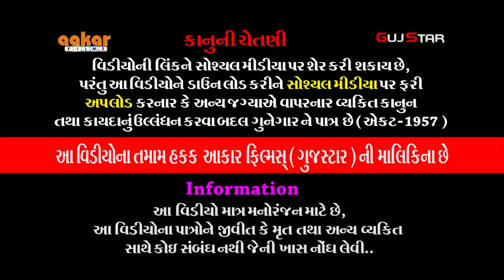પીપલાણાના રામાઘણી [ 23 ] જય રામાઘણી રામામંડળ - પીપલાણા [ પ્રાણ પ્રતિસ્થા મહોત્સવ - 2019 ]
ALBUM :- Pipalana Na Ramadhani
ARTIST :-  all  artist of Jay Ramadhani Raamamandal - Pipalana
MUSIC :- live
PALCE :-  Pipalana